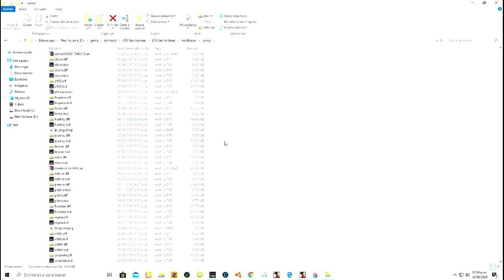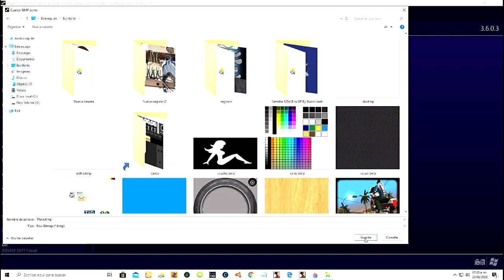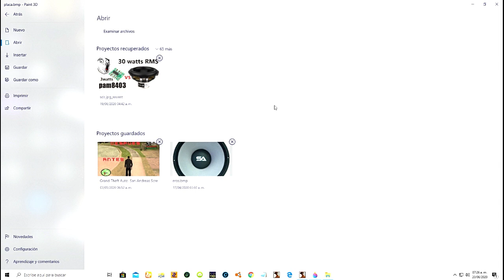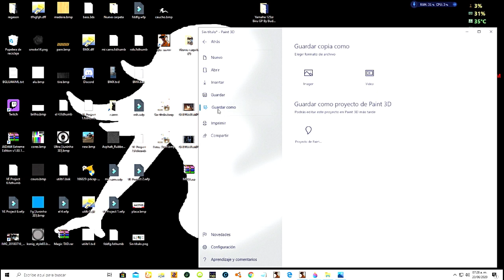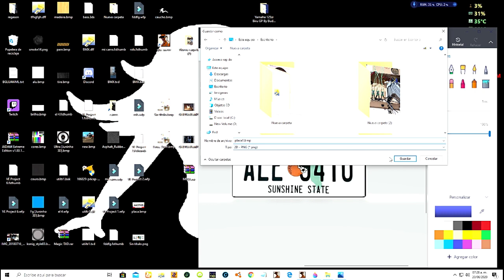tutorial matricula personalizada gta san andreas